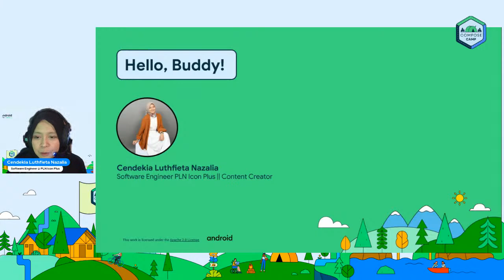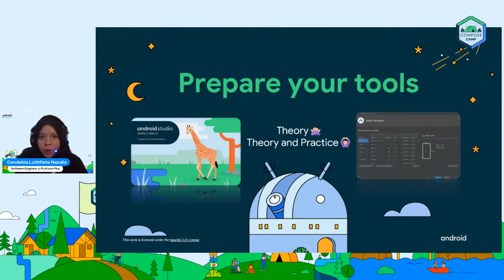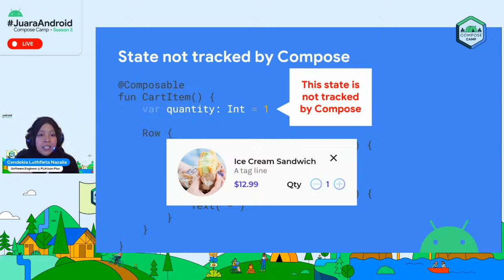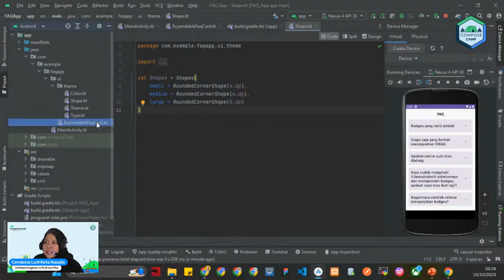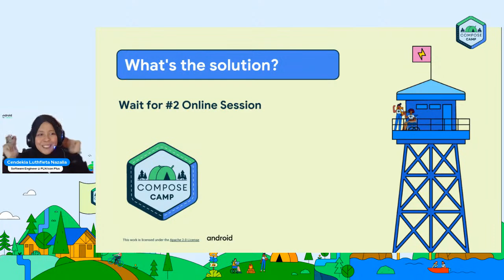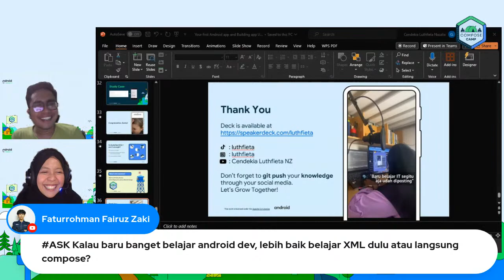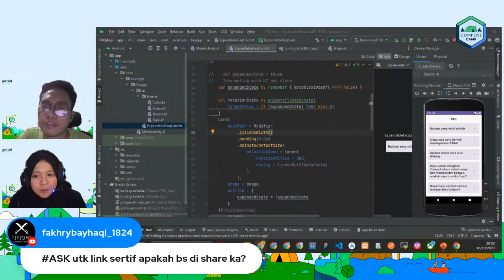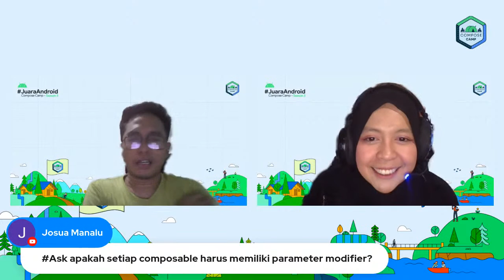JuaraAndroid - Online Session #1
JuaraAndroid is a online self-study program to help developers to learn Android Development using the Compose.

If you are a novice developer who wants to learn on how to create your first Android apps, or a professional android developer looking to upgrade your skills in Compose, this is a program for you!

You will learn basic Android programming with best practices recommended by the Android team, including creating beautiful layouts, architecting navigations between screens and connecting to the internet.